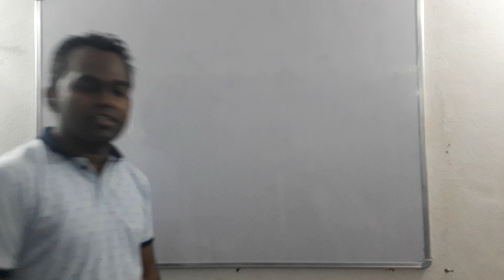A VERY IMPORTANT INFORMATION FOR INTERMEDIATE STUDENTS